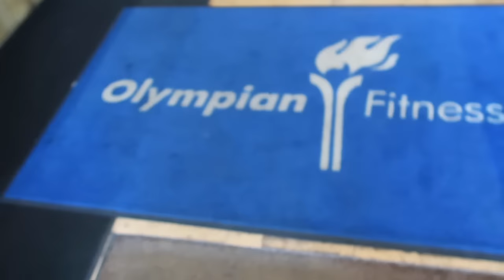1000 Rep Chest Workout Challenge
If you're looking for a pump, then look no where else.

Give this session a go.

1000 rep Chest workout Workout

4 sets of 15 reps - EVERY EXERCISE below IS supersetted WITH 15 reps push ups

Flat BB

Incline Smith machine

Incline DB press

Pec fly i

Incline Chest machine

DB Flyes flat

Hammer strength press

Cable flyes

Last exercise is where the other person chooses one exercise where you have to complete 1 set of 40 reps

If you're looking to lose weight, get toned or want to achieve any other fitness goal, you can now join me on my 1 to 1 Online Coaching Membership Programme, head over to my website for more information

About me and my Youtube channel:

Well my name is Ryan John-Baptiste, I have 3 kids and a lovely wife. I have been involved in the fitness industry before there was even the internet!

Although I have a great family which you'll see in my Vlogs on this channel, I also compete on stage at a world class level. Being an Men's Physique competitor means I mix it up with the best of the best.

Preparing for these competition's whilst balancing out being a Daddy isn't easy but it is possible.

So one of the reason's I post all my fitness video's and family vlog video's is to show you it can be done. I like to provide motivation to people that need it in all walk's of life.

My channel is full of training video's and 'How to' tutorial videos to help you accomplish your own fitness goals.

So join the community and I hope I can inspire you going forward in life.

I like to post my video's EVERY Monday, Wednesday, Thursday, Saturday.